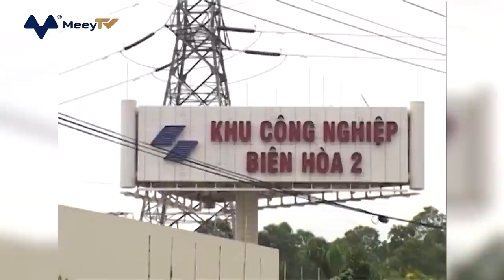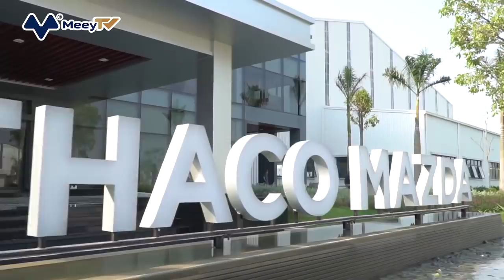TỶ PHÚ TRẦN BÁ DƯƠNG: TỪ CÔNG NHÂN VÉT MỠ BÒ THÀNH CHỦ TỊCH TỶ ĐÔ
Anh công nhân sửa ô tô hay người vét mỡ bò. Nếu chỉ nghe những công việc vậy ai dám nghĩ đến tương lai trở thành một trong 6 tỷ phú đô la của Việt Nam. Câu chuyện không tưởng này được ông Trần Bá Dương, Chủ tịch Tập đoàn ô tô Trường Hải viết nên với nhiều nỗ lực, cố gắng không biết mệt mỏi.